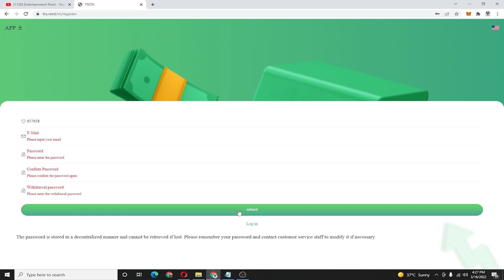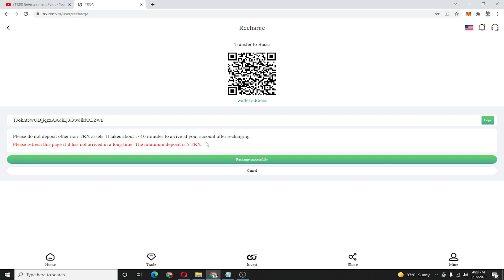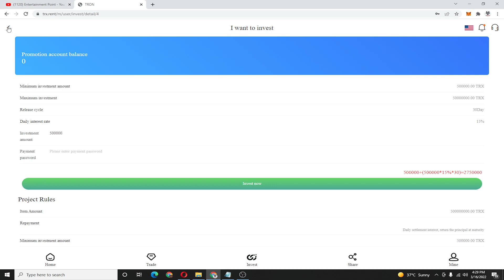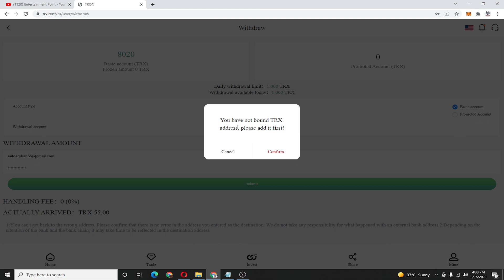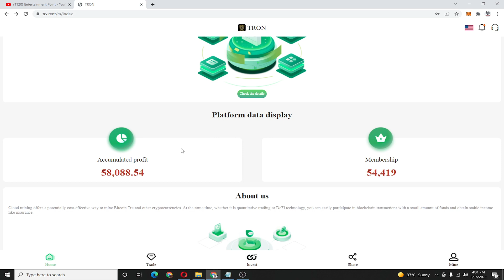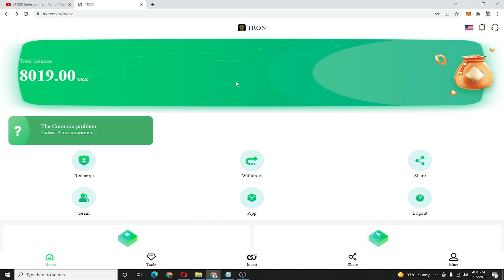The latest TRX investment project in 2022 SingUp Reward 8000trx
Introduction below the video: The world's leading mining integrity company, the only official Account
Telegram customer service /TRXrent recommended deposit to get rich rewards: Every time you deposit LV1, you can get a 13% commission. When your LV2 is deposited, you can get a 5% commission. When your LV3 is deposited, you can get a 2% commission. Get 130trx commission for every 1000trx deposited in your LV1. When your LV2 deposit 1000trx, you can get 50trx, when your LV3 deposit 1000trx, you can get 20trx commission. Minimum capital: 5Trx minimum daily profit of 5%. Basic account deposit 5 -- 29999 TRX -- -- --5%; Deposit 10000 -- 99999 TRX -- -- --5.5%; Deposit 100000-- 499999 TRX -- -- -- 6%; Deposit 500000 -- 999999 TRX -- -- -- 8%; Deposit 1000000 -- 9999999 TRX -- -- -- 10%; Accumulate deposits every day to increase basic income. The higher the investment amount, the higher the yield, the faster the return, and the higher the daily withdrawal limit. The daily minimum withdrawal amount is 5% of the fund; the daily maximum withdrawal is 10% of the theme.
Contect me